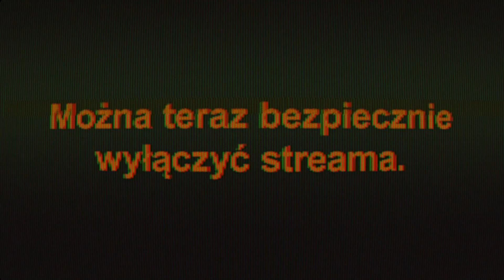Pokédziałek #116 (feat. Adzior i Dorczenzo)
Powracamy w Pokédziałkach numer 116! Tym razem w pełnym składzie i gotowi do akcji!